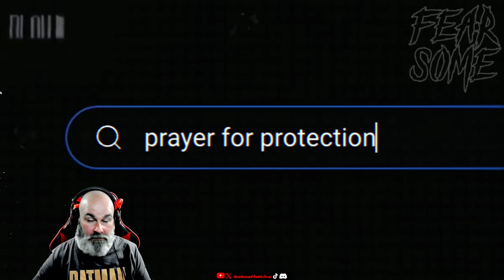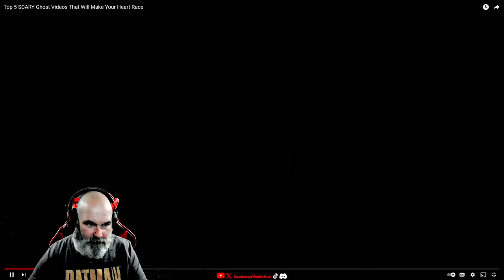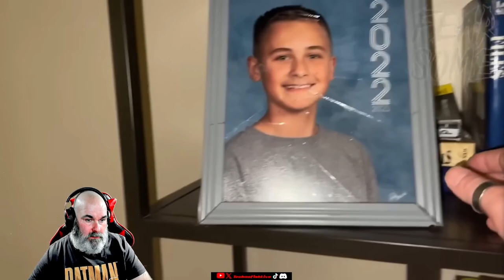Reaction to Fearsome Top 5's Top 5 SCARY Ghost Videos That Will Make Your Heart Race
This was a reaction to Fearsome Top 5's - Top 5 SCARY Ghost Videos That Will Make Your Heart Race

Also pop by Fearsome Top 5's channel and hit the Sub button, very much appreciated